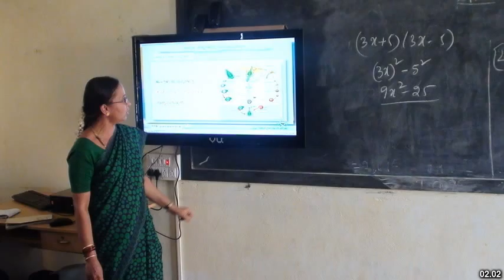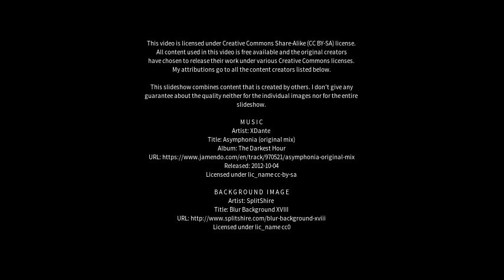Best places to visit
Best places to visit - Pata (Australia) Best places to visit - Slideshows from all over the world - City trips, nature pictures, etc.